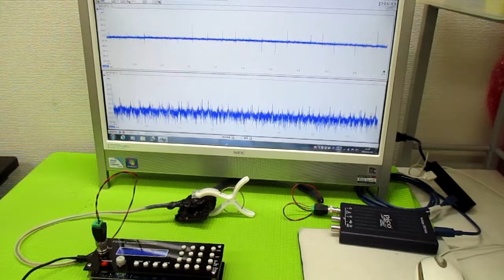超音波発振プローブを利用した超音波制御技術 ultrasonic-labo